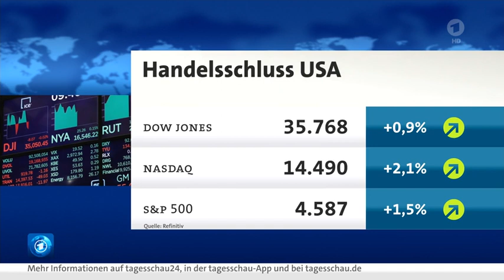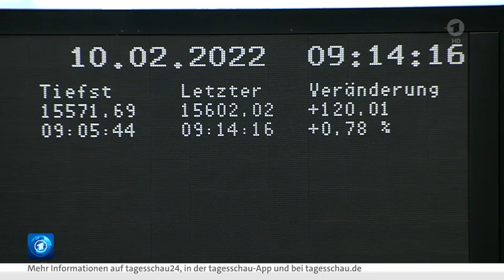Update Wirtschaft vom 10.02.2022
Update Wirtschaft vom 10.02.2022, 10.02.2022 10:17